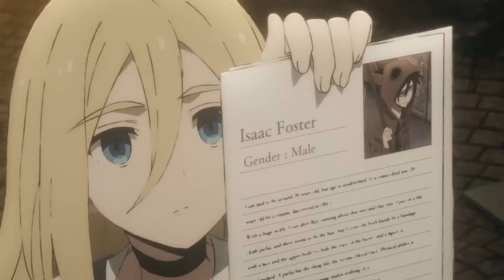Семья Ангелов Кровопролития